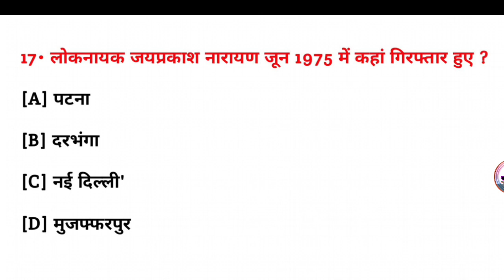लोकनायक जयप्रकाश नारायण जून 1975 में कहां गिरफ्तार हुए थे? || General knowledge question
लोकनायक जयप्रकाश नारायण जून 1975 में कहां गिरफ्तार हुए थे? || Loknayak Jaiprakash Narayan June 1975 mein kahan girftar hue the